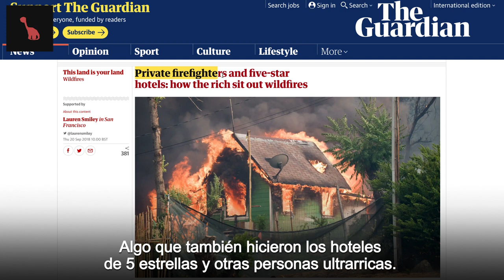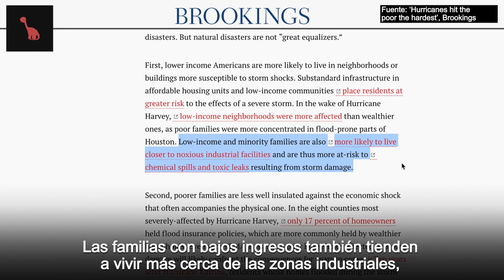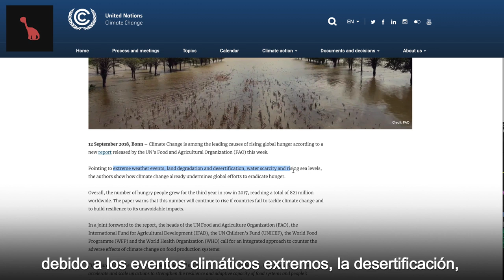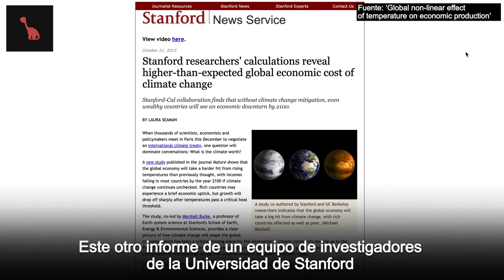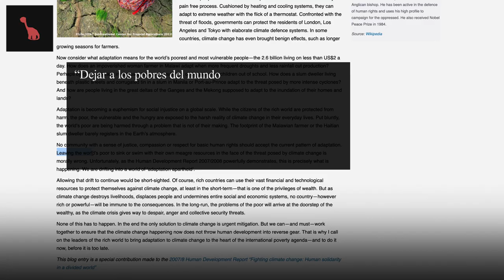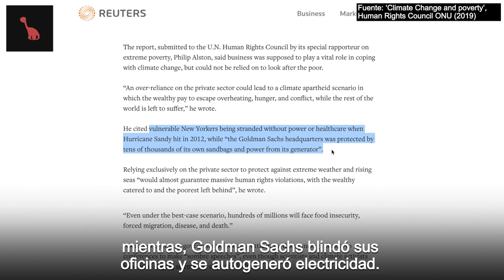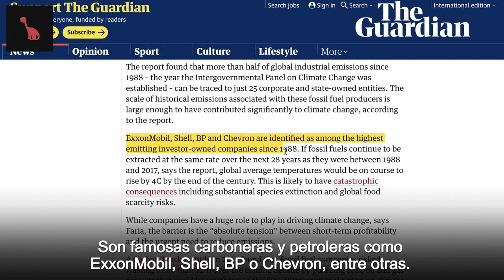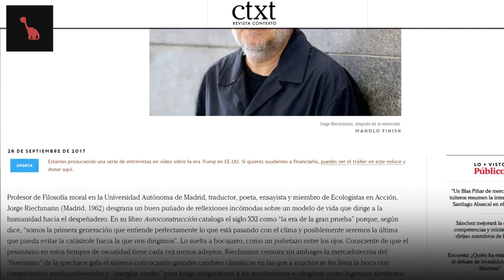La lucha climática es lucha DE CLASE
Recuerda: el periodismo, si no lo haces tú, lo hacen contra ti. Para un periodismo hecho por y para ti, apóyanos. ¡Muchas gracias!

Gracias a todxs lxs que valoráis nuestro trabajo y nos dejáis comentarios bonitos por aquí.  Y mil gracias a lxs patrons por hacer que esto siga creciendo. Un abrazo enorme a todxs!

Referencias usadas en este vídeo 👇🏾

Libros:

'The Uninhabitable Earth' (La Tierra inhabitable), David Wallace-Wells